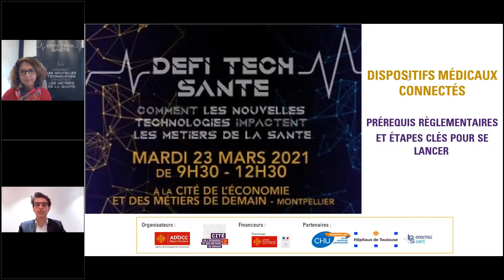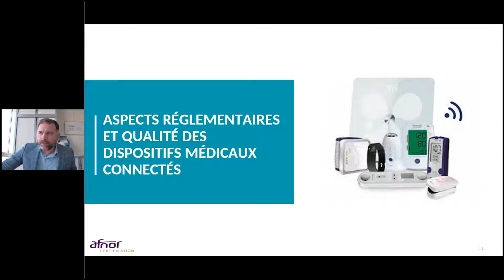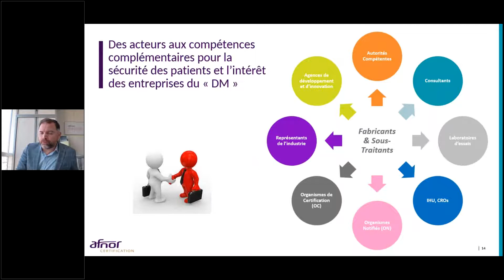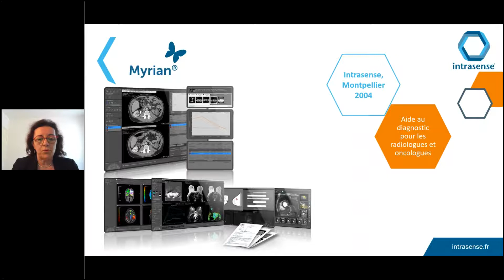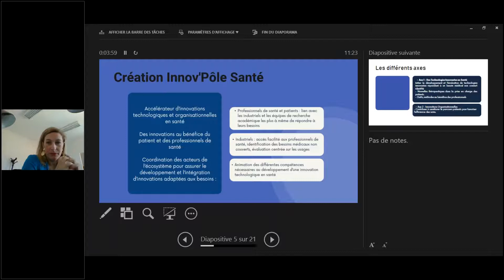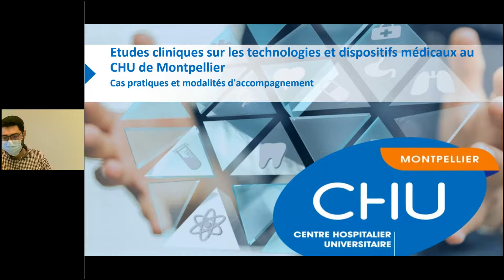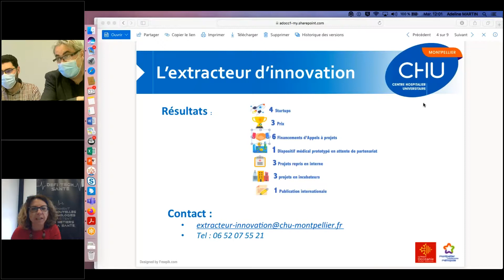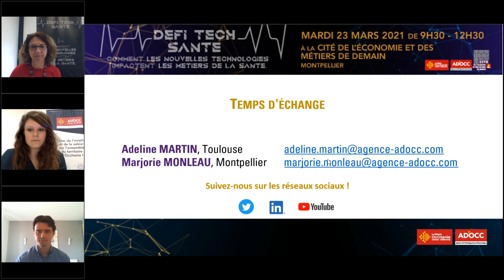Dispositifs médicaux connectés : prérequis règlementaires et étapes clés pour se lancer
Le lancement de dispositifs médicaux connectés nécessite des compétences multiples et la prise en compte très en amont des aspects règlementaires. De plus en plus de solutions numériques d’aide au diagnostic, de serious game ou de logiciel apparaissent sur le marché des dispositifs médicaux et les entreprises doivent pouvoir anticiper les démarches à mettre en place pour réussir leur développement.